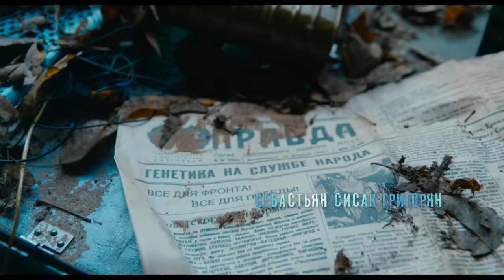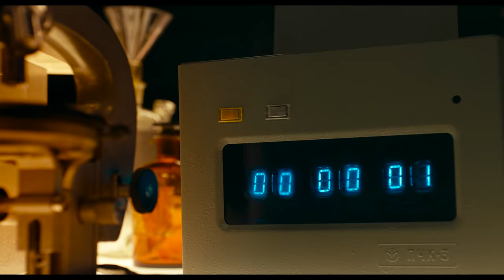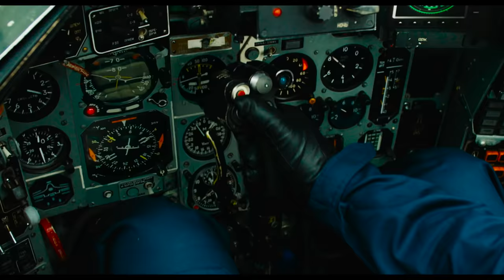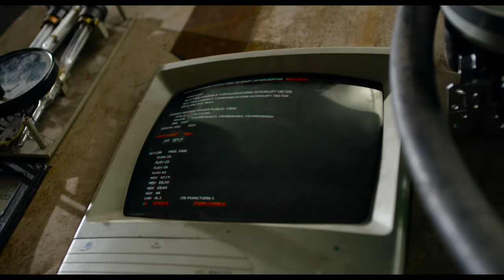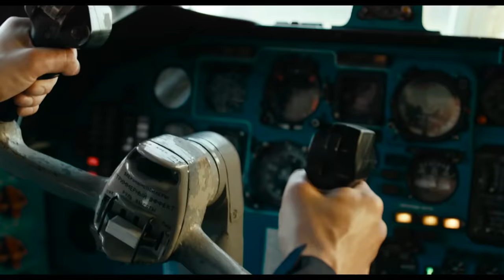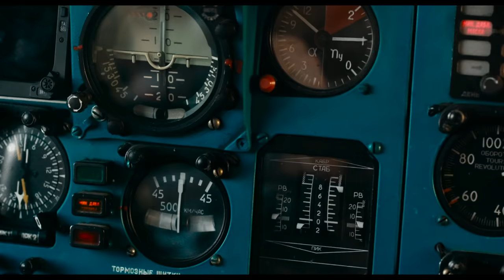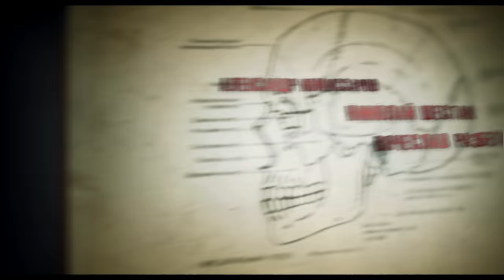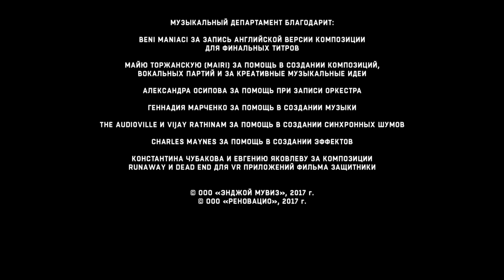Защитники /2017/ Фантастика HD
Во времена Холодной войны секретная организация «Патриот» создала отряд супергероев, в который вошли участники из различных советских республик. Долгие годы героям приходилось скрывать свою сущность, однако в тяжелые для страны времена они вновь берутся за дело.
Год производства: 2017
Страна: Россия
Жанр: фантастика, фэнтези, боевик, приключения
Режиссер: Сарик Андреасян
В главных ролях:

    Антон Пампушный
    Санжар Мади
    Себастьян Сисак
    Алина Ланина
    Станислав Ширин
    Валерия Шкирандо
    Вячеслав Разбегаев
    Александр Семенов
    Владимир Бутенко
    Мила Максимова